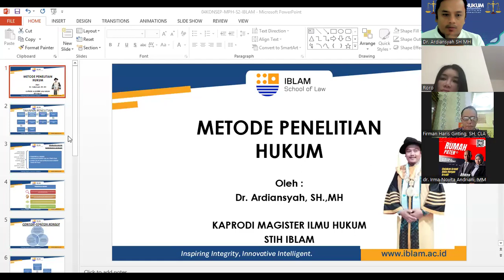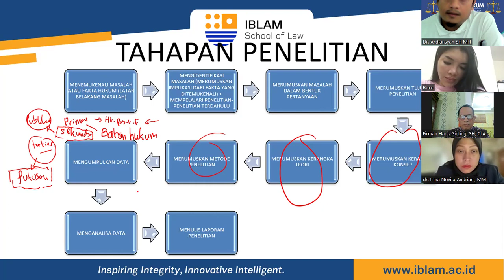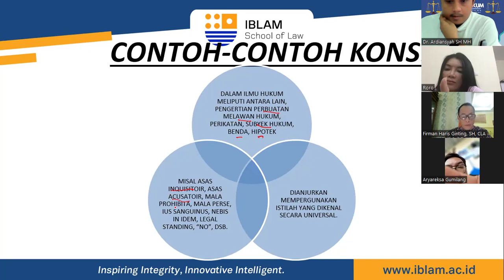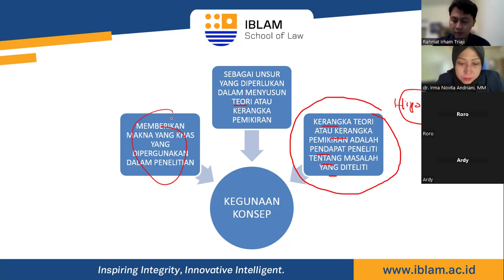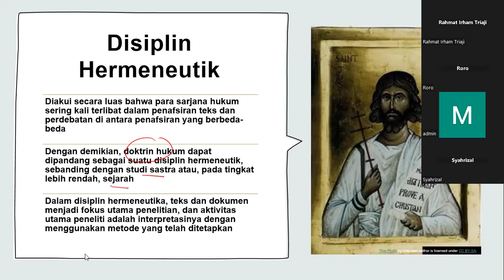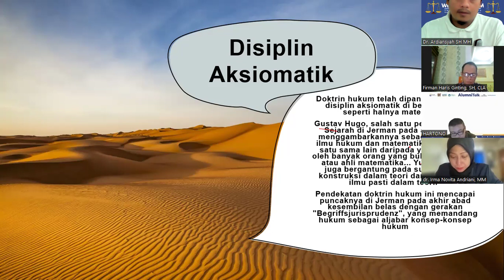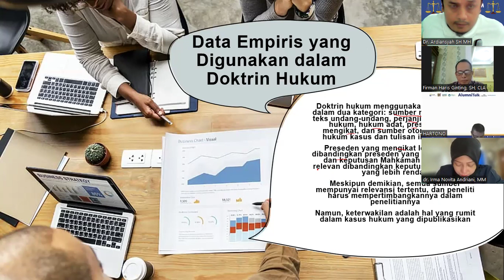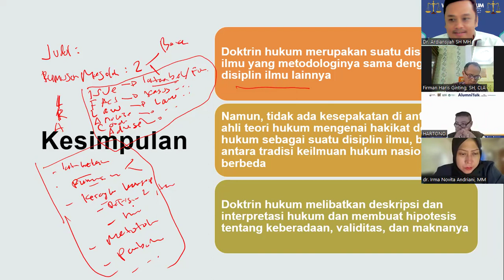04. MERUMUSKAN KERANGKA KONSEP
Kuliah METODE PENELITIAN HUKUM
Oleh :
Dr. Ardiansyah, SH.,MH
KAPRODI MAGISTER ILMU HUKUM
STIH IBLAM